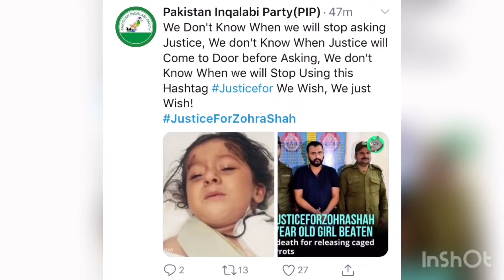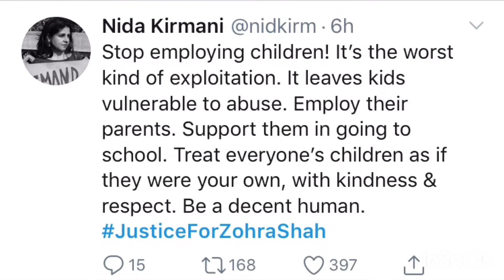justiceforzohra crimeupdate newsupdatehd